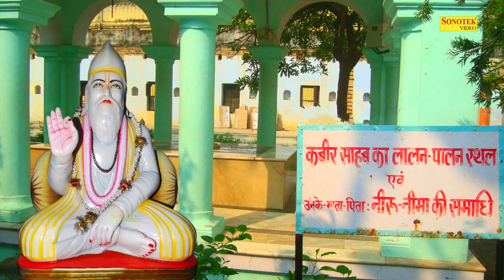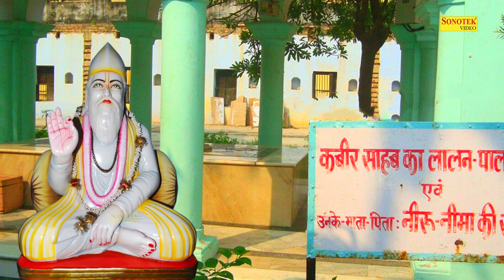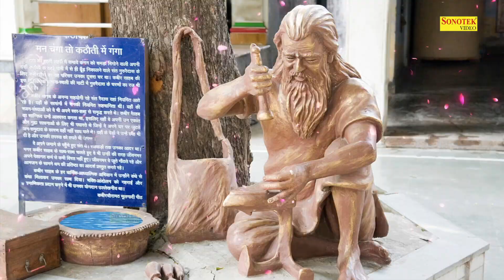दिल को सुकून मिल जायेगा कबीर जी के इस दोहे को सुनकर | Sant Kabir | Guru Bhajan Sonotek